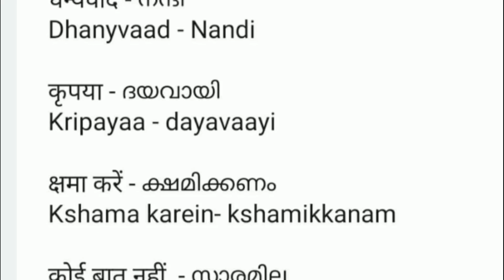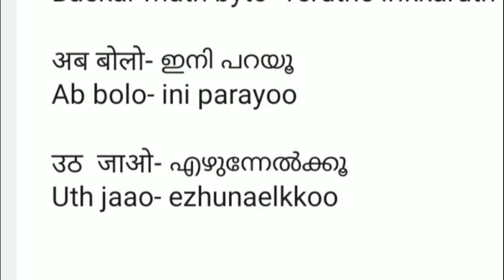Learn hindi / vakkukalum vakyangalum / shabdh aur vakya / with malayalam meaning / part 1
Hello students

This video contains hindi word and sentences meanings in malayalam , vakkukalum vakyangalum , shabdh aur vakya , part 1 .